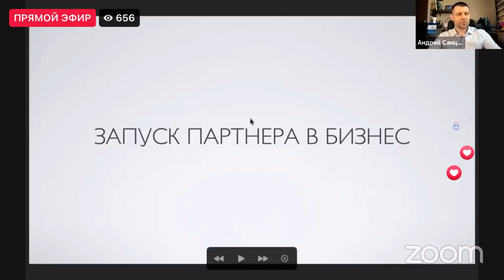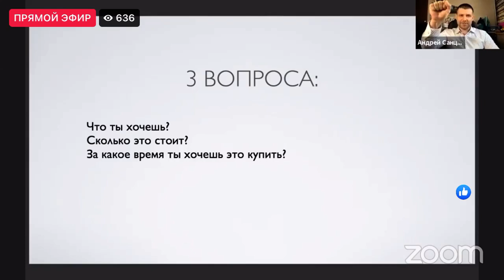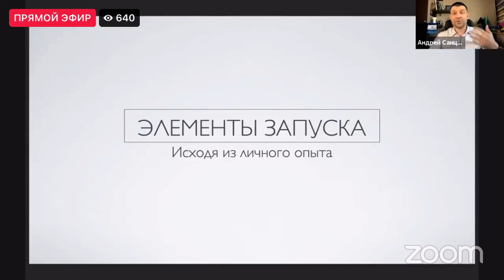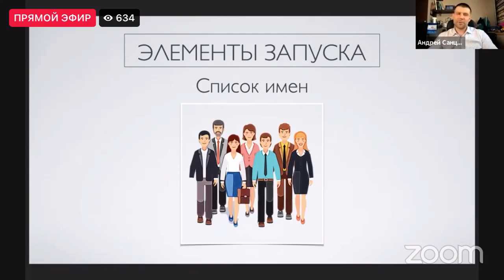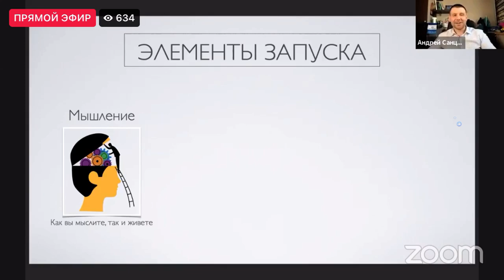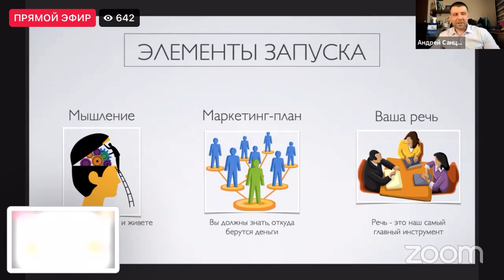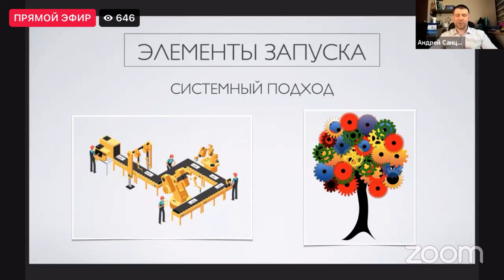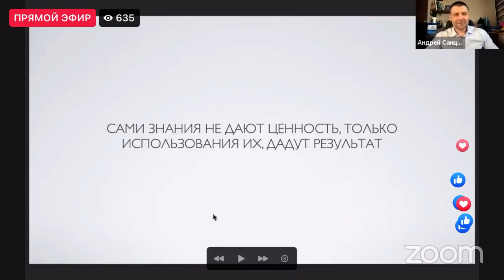Тренинг Сапфира 25 Университет 2021